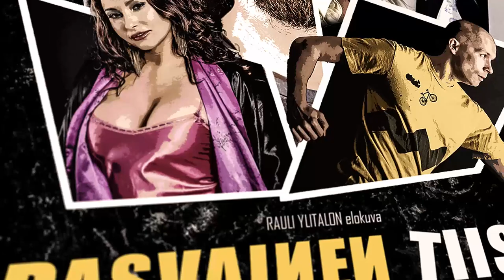Lars Eikind - A Little More Time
Enkeliääni-Larsin kappale A Little More Time, joka on sävelletty Rasvainen tiistai -elokuvan lopputekstejä varten. Videolla Joonas Niemisen tekemä kuvakollaasivideo elokuvasta.